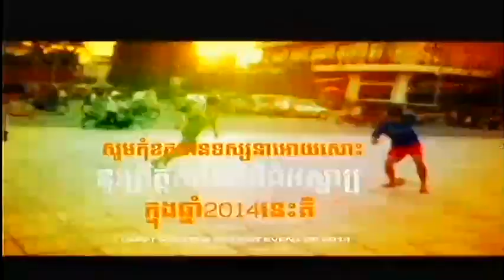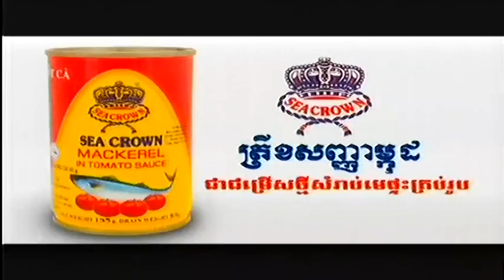Khmer bonxing on CTN on 11 Oct 2013 ម៉ន ភារម្យ VS ហេង សត្រា